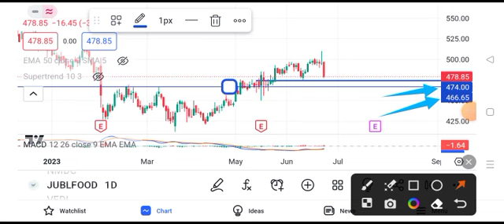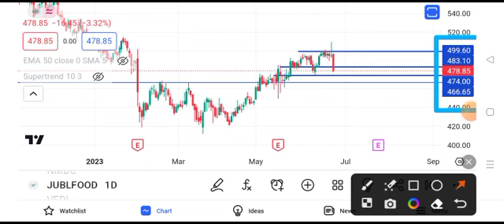Jubilant food share latest news || jubilant share price today